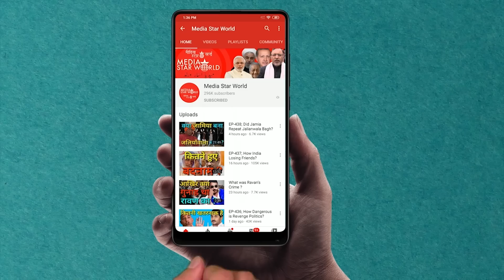EP-1310; कैसे हुई जॉर्डन में बगावत नाकाम?!!How Jordan Coup Failed?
मोहम्मद अहमद काज़मी द्वारा "नज़र दूनिया पर"  कार्यक्रम में जॉर्डन में विफल तख्तापलट के बारे में एक रिपोर्ट पेश की गयी है जिसमें राजा अब्दुल्लाह सेकंड के सौतेले भाई और दो अन्य महत्वपूर्ण दरबारियों शरीफ हसन बिन जैद और बासम इब्राहिम एवज़अल्लाह को गिरफ्तार किया गया है। जॉर्डन टाइम्स, यरूशलम पोस्ट और हारेत्ज़ की रिपोर्ट इसमें शामिल की गयी हैं।
“Nazar Duniya Par” by Mohammad Ahmad Kazmi carries a report about failed coup in Jordan where Prince Hamza, the half brother of King Abdullah II and two other important courtiers Sharif Hassan bin Zaid and Bassem Ibrahim Awadallah have been arrested. Reports from Jordan Times, Jerusalem Post and Haaretz, are incorporated.